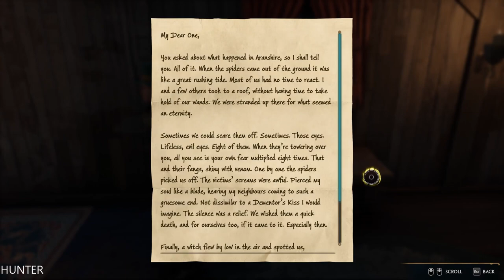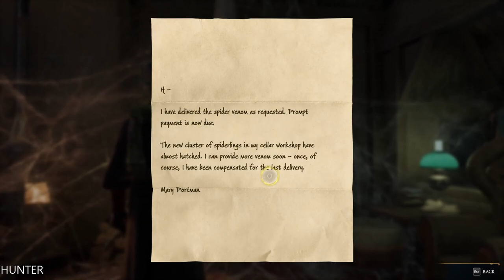HOGWARTS LEGACY Gameplay Walkthrough Part 49 LETS PLAY (1080p60FPS)